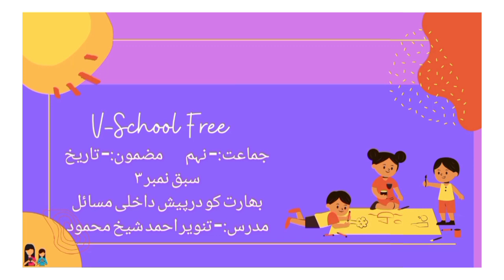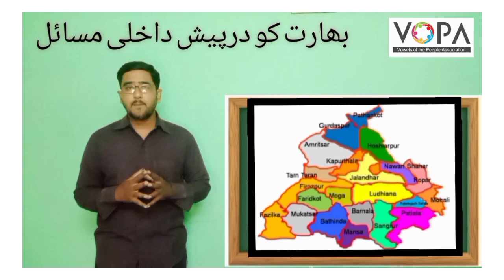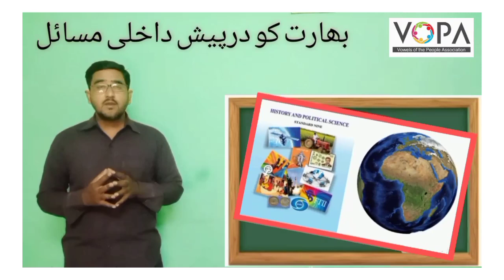9th | History | Chap No.3 | بھارت کو درپیش داخلی مسائل | V3 | V School